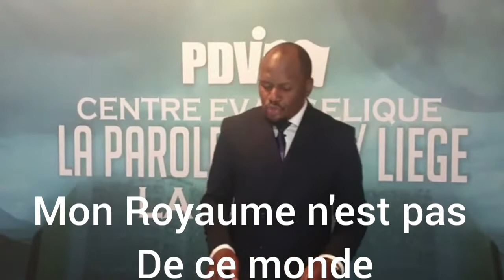Mon Royaume n'est pas de ce monde 2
Apocalypse 3.1-5